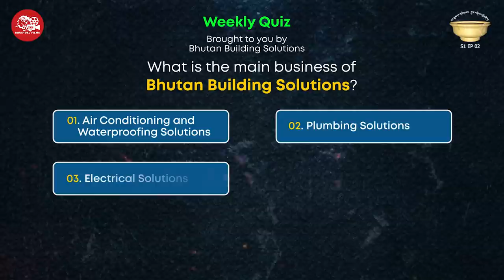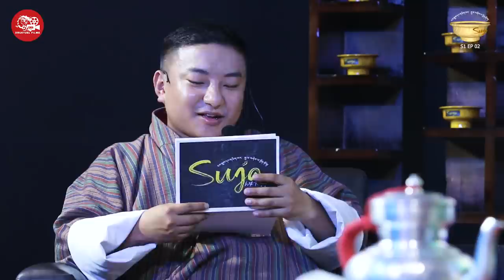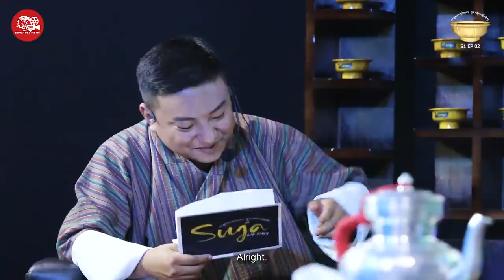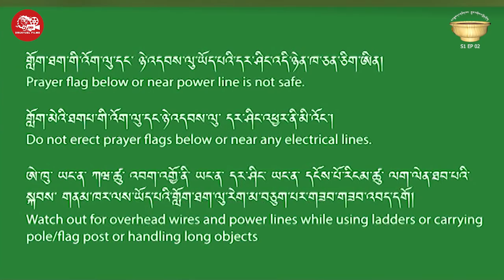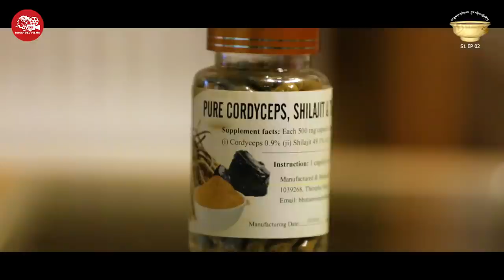SUJA WITH RABGAY | S01 EP2 | Pem Tazee | Tshundu Zam | Drukyuel Films | 2021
Participate in our weekly quiz and win Nu. 1299 TCell Data. You can find the quiz questions during the first commercial break and on the Facebook and Instagram pages of Drukyuel Films.